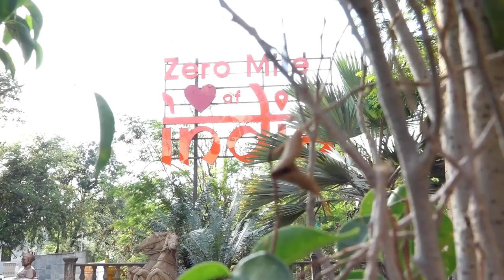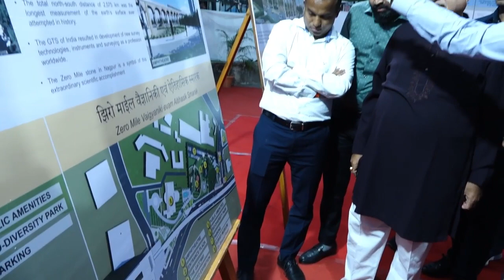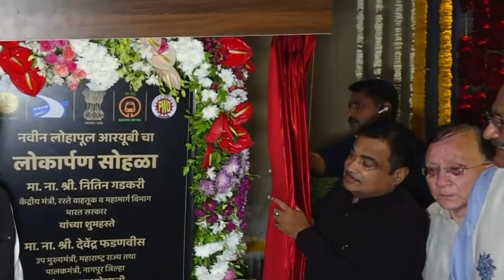Inauguration of Y shape fly over by Shri. Nitin Gadkari and Dy CM Shri. Devendra Fadnavis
महामेट्रो नागपूरने निर्माण केलेल्या रामझुला वाय शेप(Y-Shape) आणि नवीन लोहापुलाचे काल दि. १ एप्रिल रोजी केंद्रीय मंत्री श्री. नितीन गडकरी आणि उपमुख्यमंत्री श्री. देवेंद्र फडणवीस यांच्या हस्ते लोकार्पण झाल्यानंतर, नागरिकांकरीता खुला करण्यात आला आहे. पाहूया या कार्यक्रमाची झलक..
Nitin Gadkari  Devendra Fadnavis  Ministry of Road Transport and Highways, Government of India